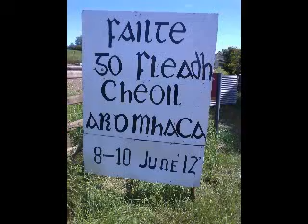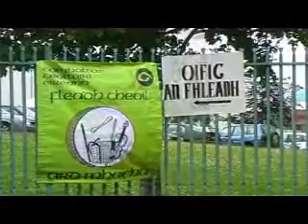Armagh county Fleadh Keady June 2012 ..Pt2.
Out on the stage at the Fleadh Cheoil Ard Macha. Keady. Ireland June 2012 and around some of the manny pub  sessions .with The Smiths,, Zoe Conway and family, The Mallons , The McCuskers ,Micheal Cairdin Searson, Eddie Whelanand Patricia Vallely, in the sun and the rain.